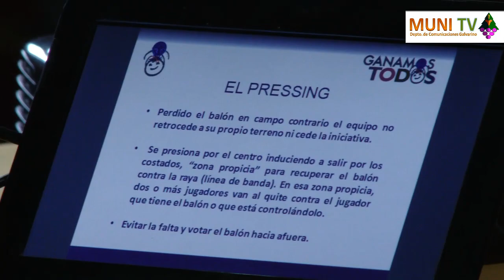Mario Lepe Visita la Comuna de Galvarino